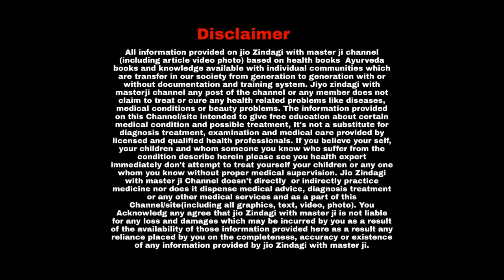क्या आपको भी आता है ज्यादा पसीना? I Excessive Sweating Causes I Remedies For Excessive Sweating